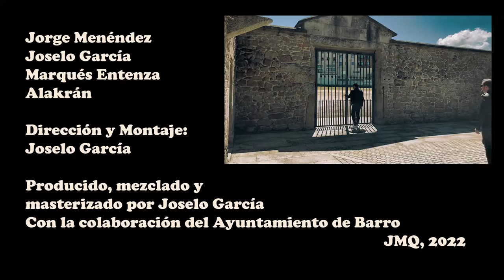Camiño de Santiago (official)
Nuevo single 2022